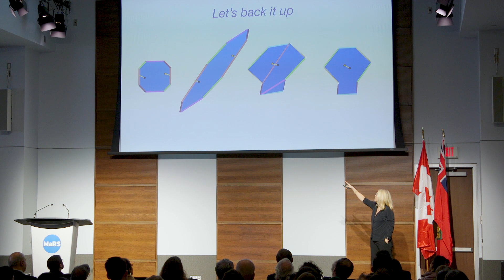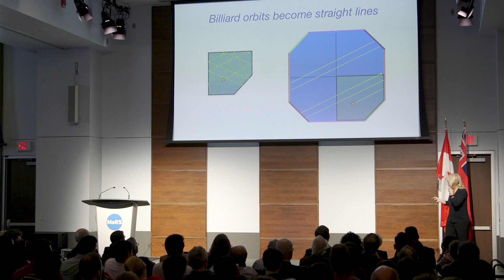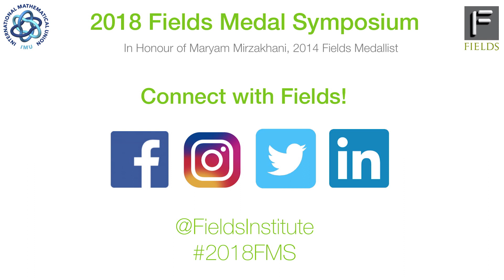A Chat with Professor Amie Wilkinson | The Fields Institute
Amie Wilkinson sat down with the Fields Institute before the Fields Medal Symposium in November 2018 to discuss a range of topics - from dynamics in her field to women in STEM.

Amie Wilkinson is an American mathematician working in ergodic theory and smooth dynamical systems. She is a professor at the University of Chicago.